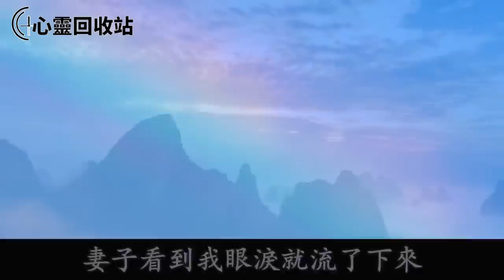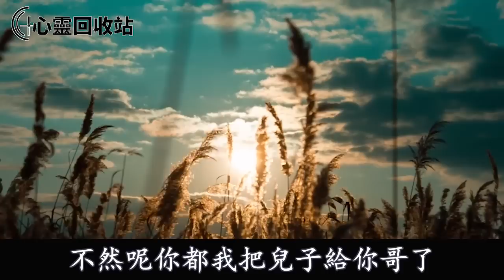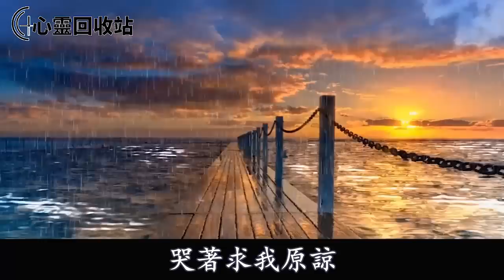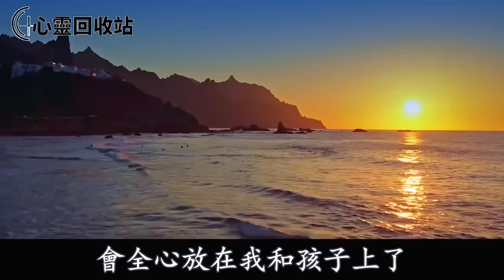岳父母體諒我，老婆早產也不要我回家，我心有疑慮悄悄回家探望，門外偷聽到他們對話，我一舉動叫他們人財兩空羞愧不已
往期回顾：
小叔子把婆婆榨乾後扔到醫院讓我負責，我拒絕後，婆婆當眾罵我不孝，我一舉動叫婆婆崩潰痛哭懊悔不已
兒子出生，婆婆懷疑我出軌偷人，背著我去給我兒子做親子鑑定，我不聲不響一舉動，叫她眾叛親離羞愧 不已
撞見婆婆出軌後，老公反把我掃地出門，我怒把香艷錄音丟進家族群，一句話叫他們羞愧不已沒臉見人
盡心竭力伺候寡居婆婆，她遺囑裡竟沒有提到我一句！我崩潰討說法，婆婆說出一話，我一舉動叫她崩潰不已追悔莫及